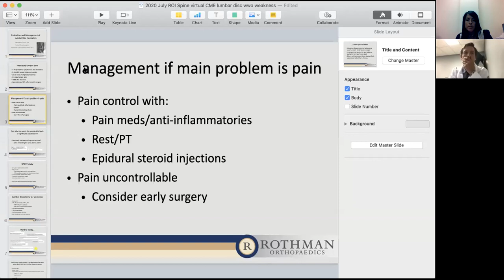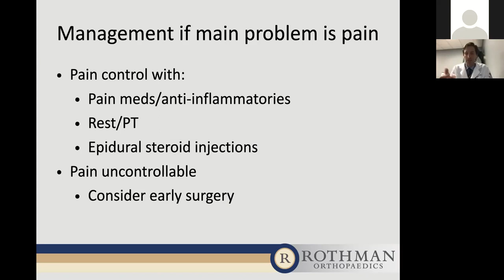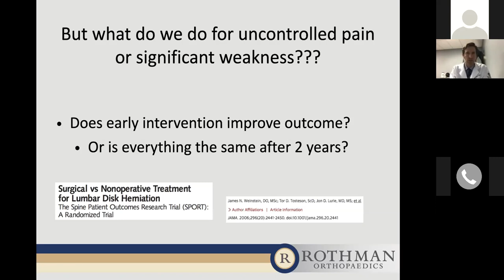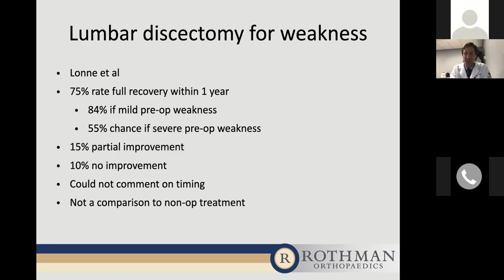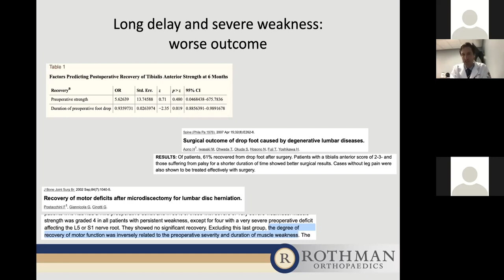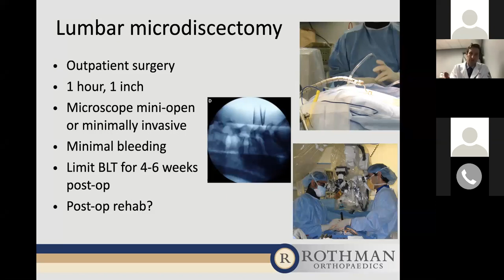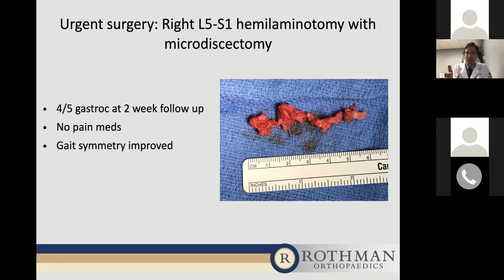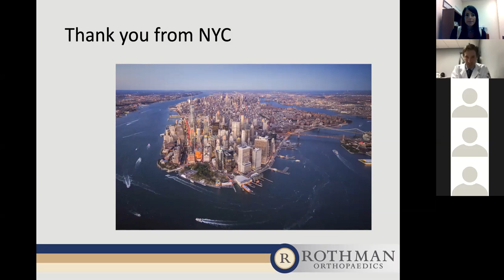Dr. Michael Smith - “Lumbar Disc Herniation: With or Without Weakness.”